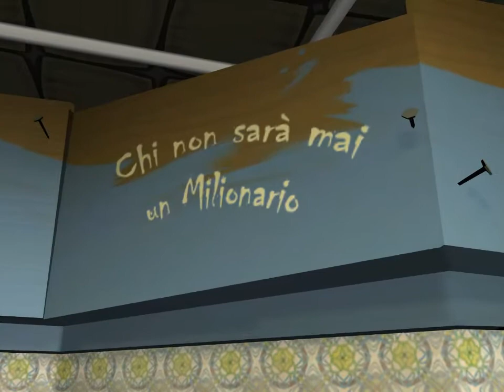Sam & Max Season 1 - Ep.2 (ENG Sub ITA) - (07/08)